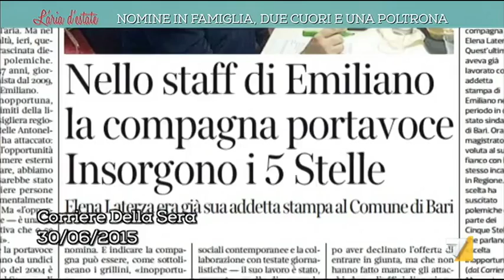Nomine in famiglia, due cuori e una politica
Come riuscire a far convivere la vita pubblica e quella privata? Il caso di Michele Emiliano che nomina la sua compagna capo ufficio stampa della Presidenza della Regione Puglia